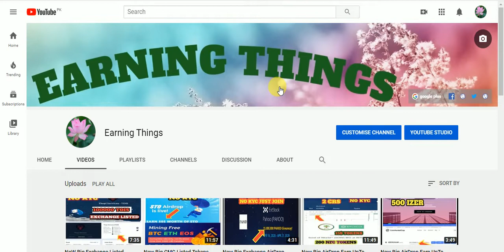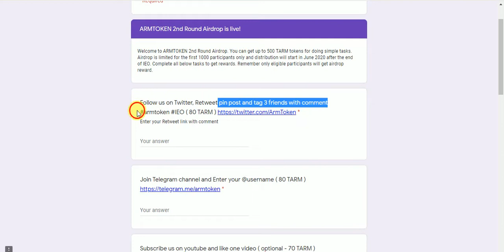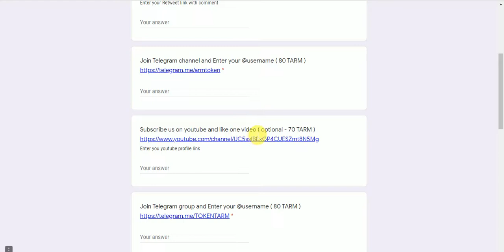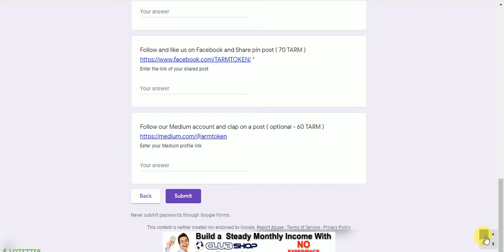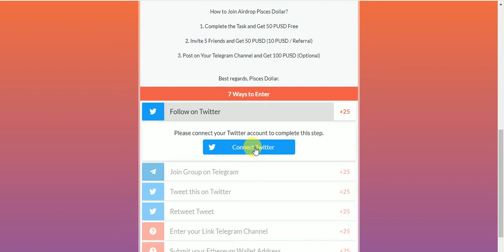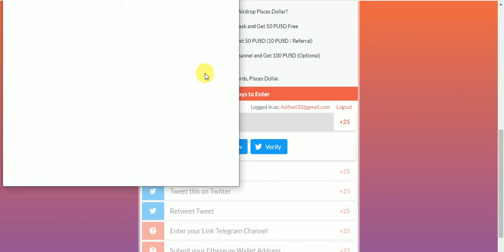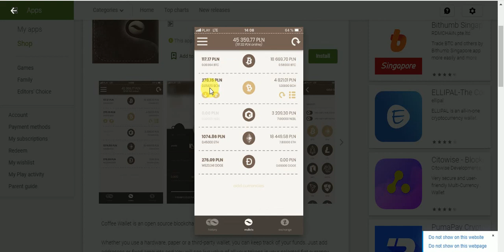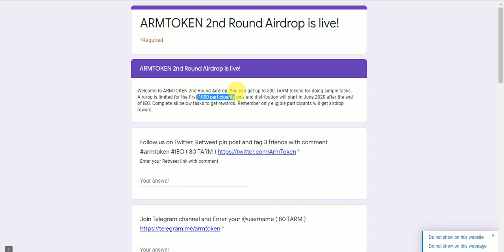New Big AirDrops Earn UpTo 500 TRAM & 50 PUSD & 100 CFT 20$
New Big AirDrops Earn UpTo 500 TRAM & 50 PUSD & 100 CFT 20$ FREE Fast Join
Assalamualaikum